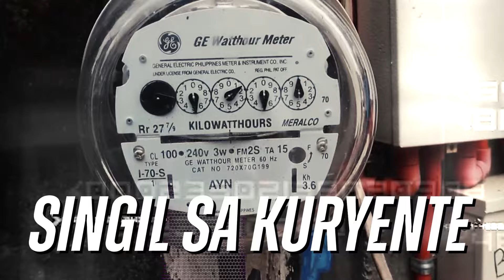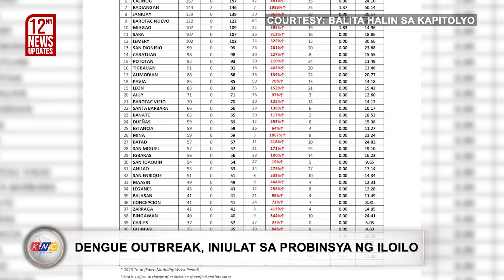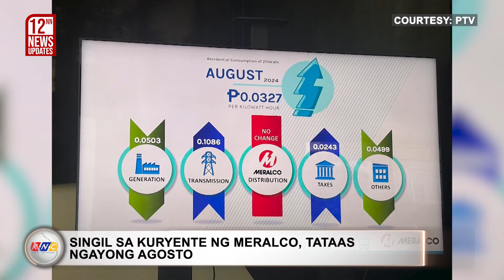Random drugtest sa gov't officials, inihain sa Kamara | Kidlat News Update (August 13, 2024 12NN)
Naghain si Davao City 1st District Rep. Paolo Duterte ng bill na nagmamandato sa random drug testing ng inihalal at appointed government officials, kabilang ang Presidente.

Ngayon Na!